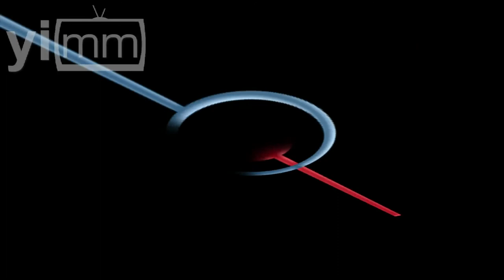Jóvenes con hambre de libertad e independencia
Comentario Raúl Espinoza Aguilera / Te invitamos a escuchar la anécdota de un joven que "tenía hambre de libertad e independencia", que nos da pie a reflexionar sobre cómo los padres deben ayudar a que los hijos sean autónomos para que sepan administrar su libertad con responsabilidad.